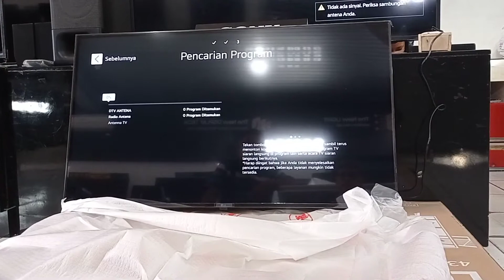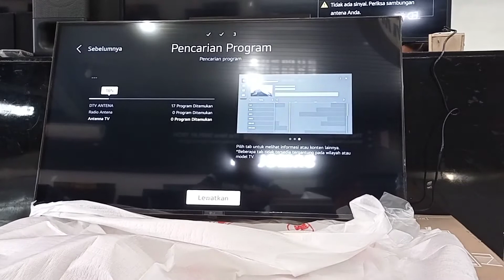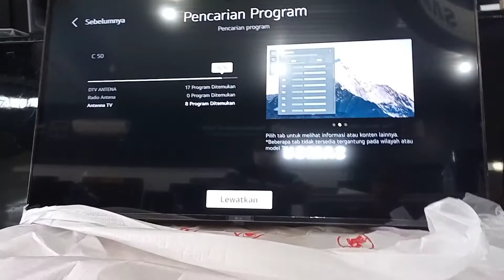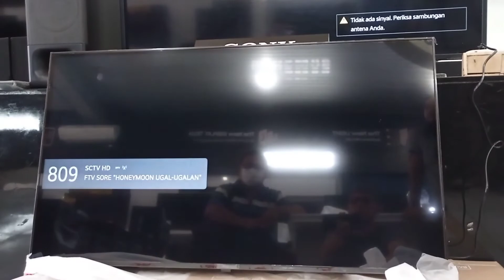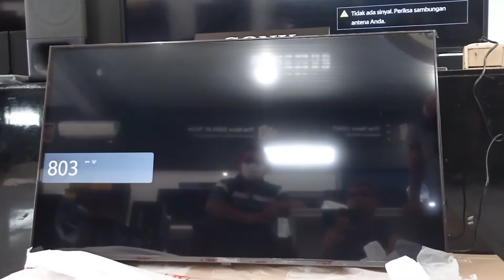Update Siaran Digital, Apakah Siaran Analog Benar-Benar Sudah Hilang ?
Toko Jaya Istana Elektronik Center